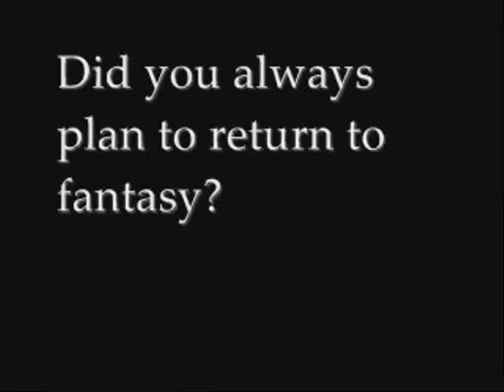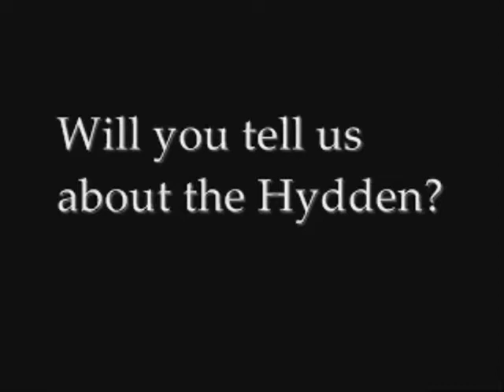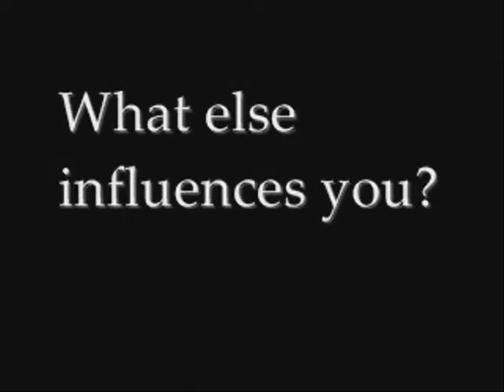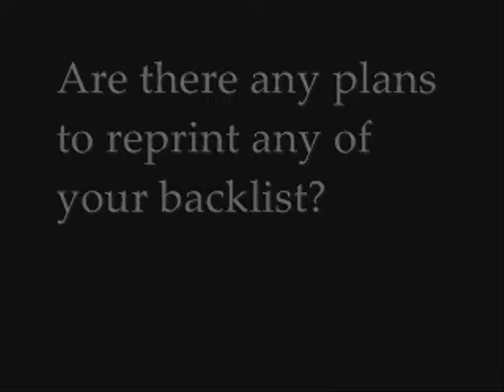SFX_Video_Final.wmv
William Horwood interview